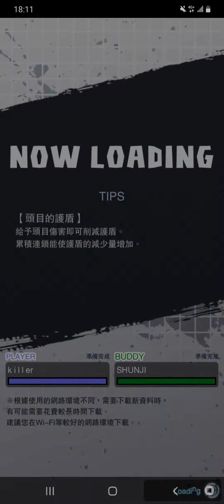DB LEGENDS 2022 05 16 18 11 39 EP1904